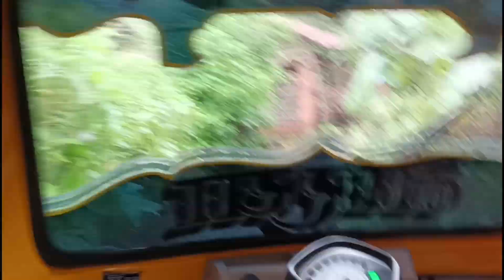❤ लागवडीसाठी आणली नर्सरीतून कलमे 🌳 पहा पूर्ण व्हिडिओ 😍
नमस्कार बंधुनो-भगिनींनो,

🐔शुभांगी पोल्ट्री फार्म 🐓 या आपल्या आवडत्या चॅनलवर  देशी / गावरान कुक्कुटपालन, शेती आणि कोकण Vlog (कोकणी संस्कृती, परंपरा, कोकण दर्शन, ईत्यादी.) अशा विषयावर व्हिडिओ मिळतील.

कृपया आमच्या सोशल मिडिया साईट्स / लिंक वर क्लिक करून फाॅलो करायला विसरू नका :